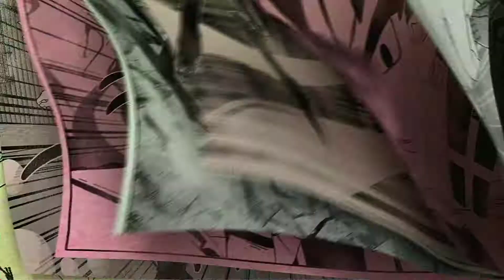悟空 ナルト トリコ 剣心 ルフィ 銀魂等ジャンプのキャラ勢ぞろい【J Stars Victory VS】opening「Fighting Stars」【JスターズVS アニソンサウンドエディション】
「Fighting Stars」影山ヒロノブ・串田アキラ・きただにひろし
『週刊少年ジャンプ』45周年・『Vジャンプ』20周年記念作品。歴代のジャンプヒーローが闘うアクションゲーム。
『週刊少年ジャンプ』で連載された32作品からプレイヤーキャラクター39名、サポートキャラクター13名、計52名のキャラクターが登場。
プレイヤーキャラクター2人とサポートキャラクター1人の計3人でチームを組み、相手チームと対戦。
対戦前にはキャラクター同士の掛け合いがある。

登場作品は全てアニメ化（テレビアニメ、OVA、FLASHアニメなど）された作品であり、一部の作品はタイトルがアニメ版のものになっている。
キャラクターの担当声優も原則的にアニメ版と同じキャストであるが、諸事情（当時のキャストが既に故人であるなど）により変更されているキャラクターも一部存在する。

通常版のほかに期間限定生産のアニソンサウンドエディションが同時発売。
登場作品のテレビアニメ主題歌21曲を収録しており、それをBGMにゲームをプレイすることが可能。

登場作品の中で、『珍遊記 -太郎とゆかいな仲間たち-』『めだかボックス』『べるぜバブ』『SKET DANCE』『暗殺教室』『斉木楠雄のΨ難』『ハイキュー!!』は初のゲーム化となる。
2014/03/19（PS3/ PSVita）
PlayStation 4（海外のみ）
開発元 スパイク・チュンソフト

「Detarame Japanese ch.」の俺はKATANAです
基本はゲーム動画が多めですが、趣味や波乱万丈な日常まで動画にしていきますので気軽に見てやってください。
レトロゲームから最新ゲーム実況～攻略やネタ的動画まで様々な視点からやってます
趣味はDJなのでダンスミュージックも好きです
・DIY動画「あきらんち」自粛のため休業中
・ライブ配信の時間は特に決まっていません
チャンネルスポンサー・スパチャの応援いつもありがとうございます
今後の配信環境や機材等をよりレベルの高いモノにできますので、ご協力よろしくお願いします。

★PS4コミュニティー
「大日本DETARAME帝國」

配信使用デバイス☆
・ASUS ゲーミングモニター24型 フルHDディスプレイ (応答速度1ms / HDMI×2ポート,D-sub/スピーカー内蔵 / 3年保証) VX248H（サブモニター、安くて映れば良い人用）

☆レトフリ（レトロゲームを配信している時に使っているハード）

☆レトロフリーク用 コントローラーアダプター グレー

☆メガドライブ メガドライブメガネ

☆【PUBG JAPAN SERIES 2018推奨ギア】
LOGICOOL ゲーミングキｖーボード G105

☆リアルアーケードPro.V3 SA(PS3/PC)

☆PS4使用マイク
CLASSIC PRO クラシックプロ USB接続スタジオコンデンサーマイク CMU1

☆ソニー SONY コンデンサーマイク ステレオ/ICレコーダー・ビジネス用 ECM-CS3

☆マイクスタンド 卓上 コンデンサー グースネック マイクアーム ポップブロッカー ポップガード ショックマウント

☆卓上型マイクスタンド

★あったら便利だと思う欲しい物リスト（Crowdfunding）